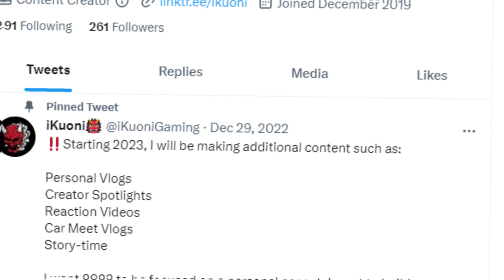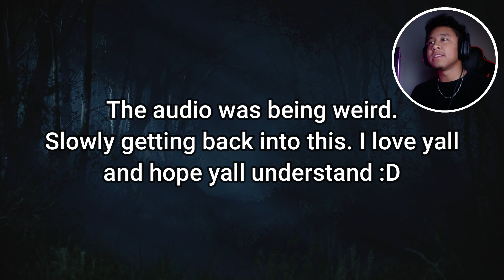STRANGER DANGER! | Resident Evil 4 Remake (Part 1)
STRANGER DANGER! Glad to be back on the saddle. Hope you enjoy this part 1 of the RE4 Remake!